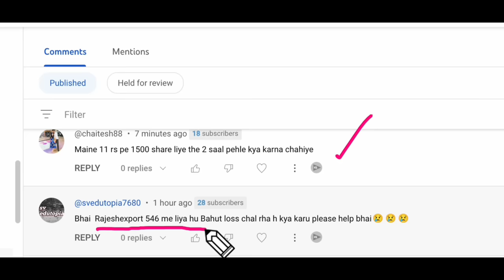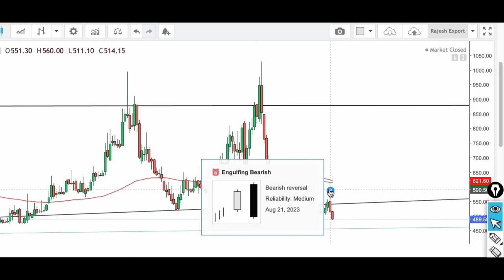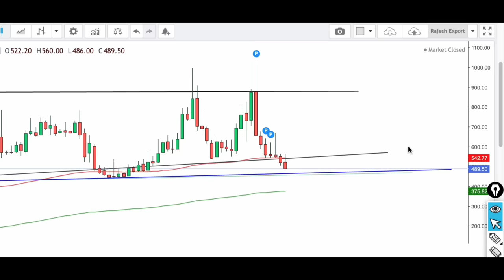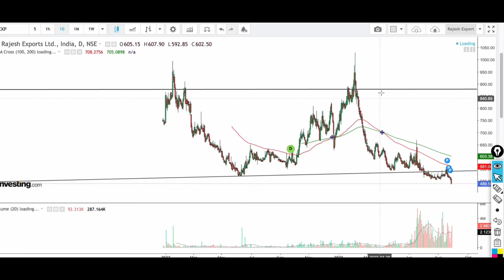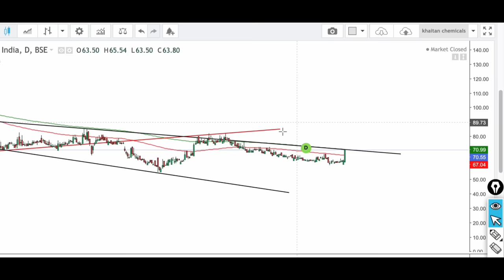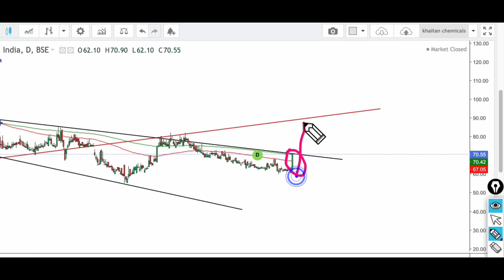2 Stocks Rajesh Exports Ltd / Khaitan Chemicals Share Targets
2 Stocks Rajesh Exports Ltd /  Khaitan Chemicals Share Targets